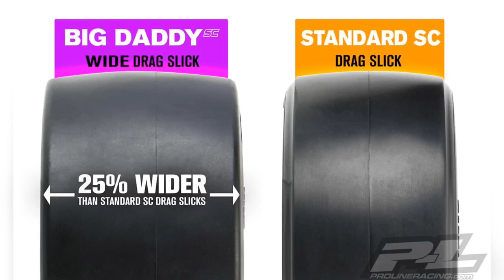PROLINE BIG DADDY WIDE DRAG SLICK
What's up Everyone! Welcome back to the channel. We will have RC Product Reviews, Unboxings, Tutorials and Vlogs.